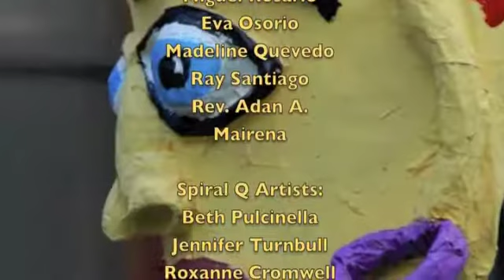Norris Square Parade and Celebration 2009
Last year's Norris Square Parade was the third annual parade led by community members and Spiral Q Puppet Theater. This collaborative effort took a big step forward and became a true community parade and festival thanks to the work of a broad base of community leaders. The coalition is now led by members of Spiral Q, NSCA, West Kensington Ministry, Men In Motion In the Community (MIMIC), Richard and Friends in the Community, North Philadelphia Weed and Seed, the office of State Senator Tartaglione and the office of City Councilwoman Quiñones-Sanchez.